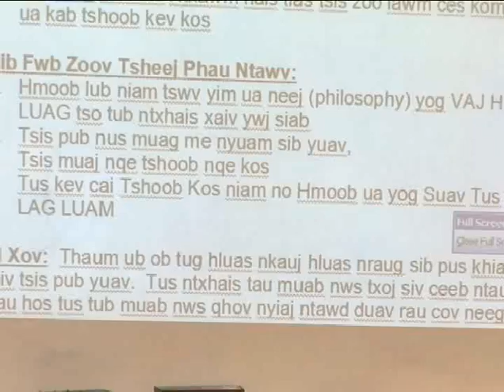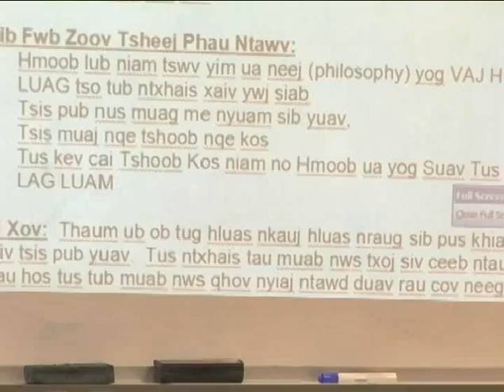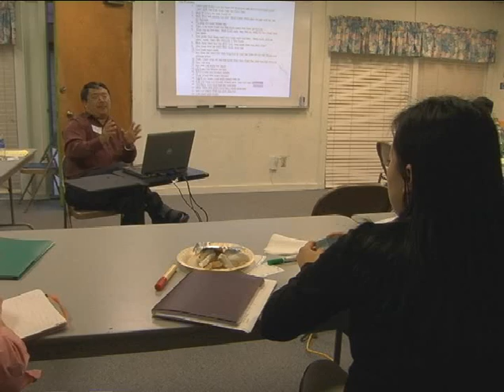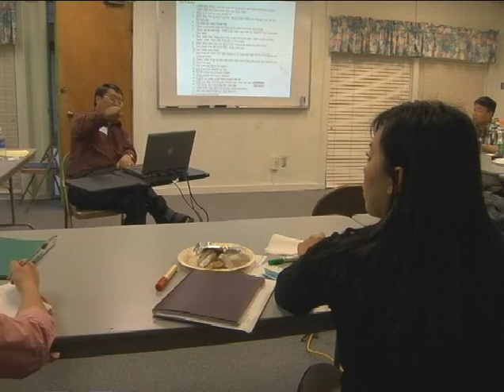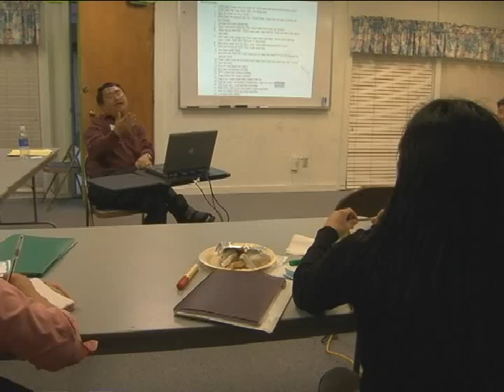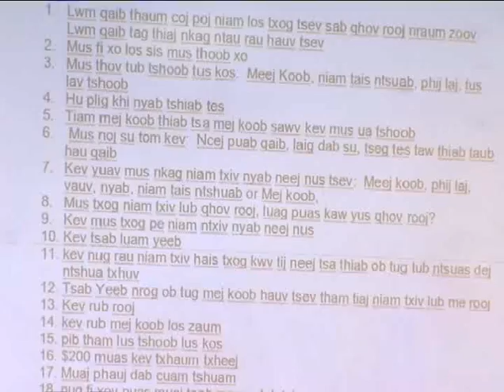Hais txog "Fi Xov" and "Lwm Qaib"